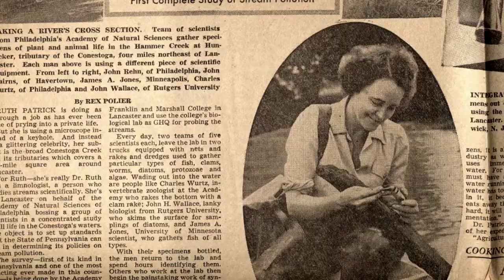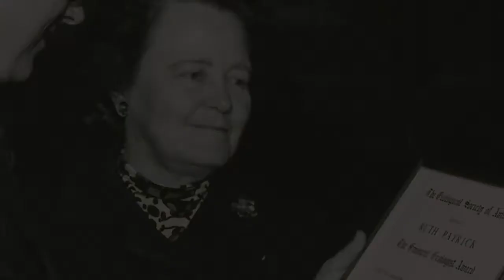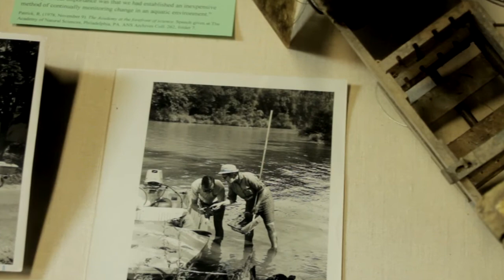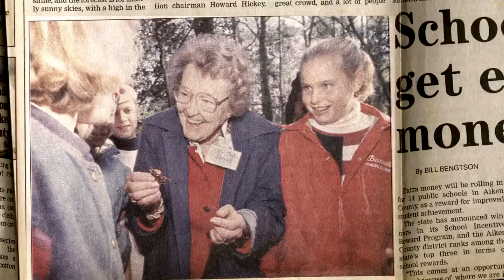Scientific Pioneer Ruth Patrick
In Scientific Pioneer Ruth Patrick, we learn about the botanist and limnologist who became a role model and pioneer in early science while redefining the standard role of a woman.

Like what you see? Keep up with the Women of Philadelphia project!